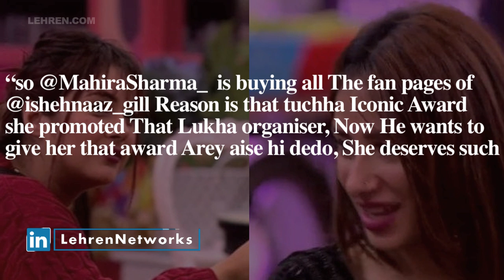Mahira Sharma Opens Up About Buying Shehnaaz Gill's Fan Pages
Recently, a Bigg Boss fan page The Khabri accused Mahira for buying Shehnaaz Gill's fan pages after he spotted some malicious on Gill's fan pages. However, Mahira's spokesperson claims it's a fake news as they want to degrade Mahira's image.